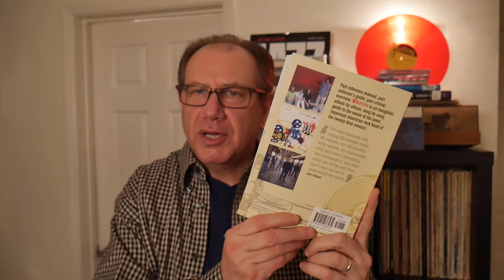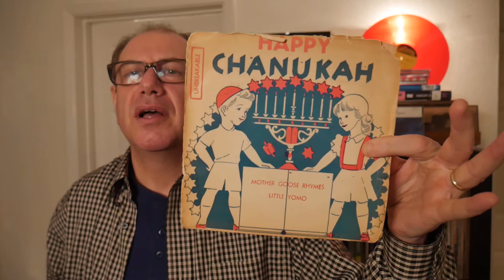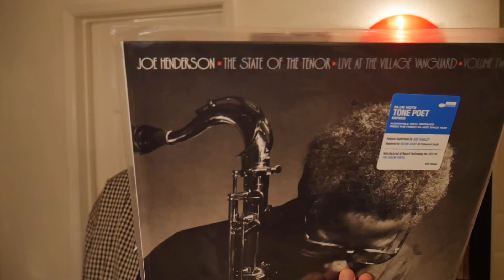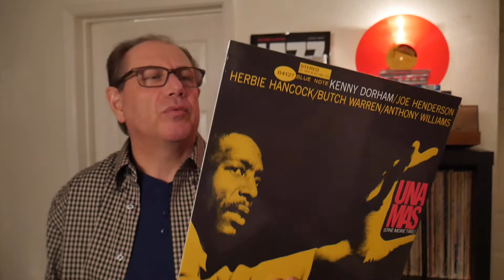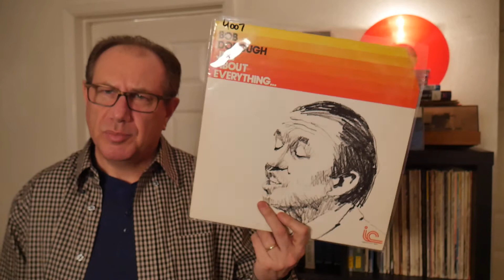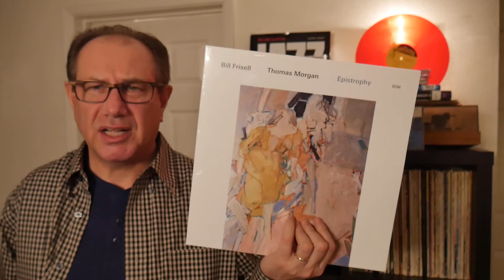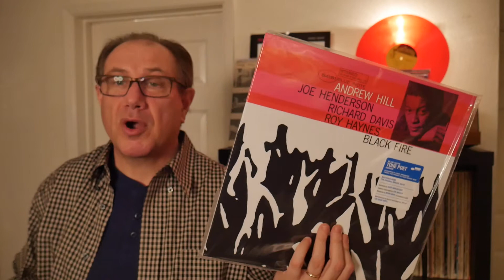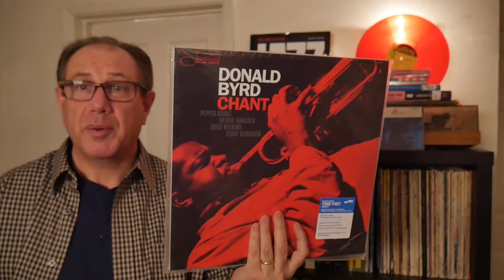More records from Christmas - RSD and Blue Note.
More Christmas books and records - this time for ME.